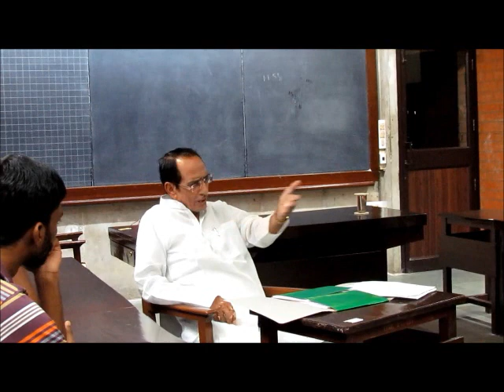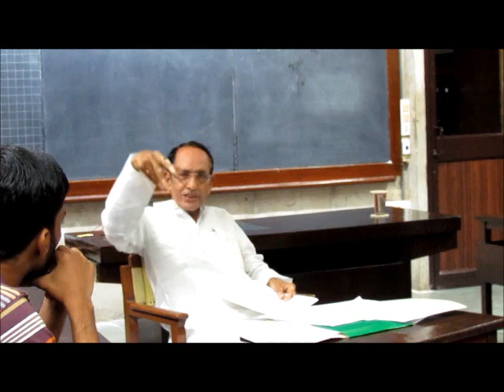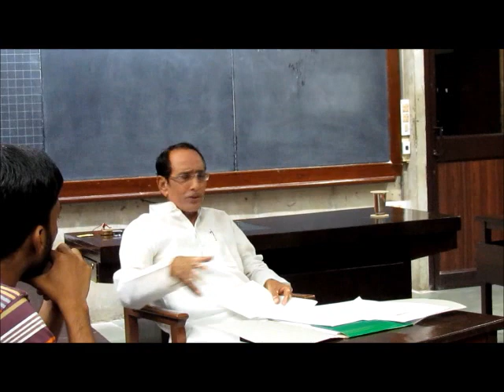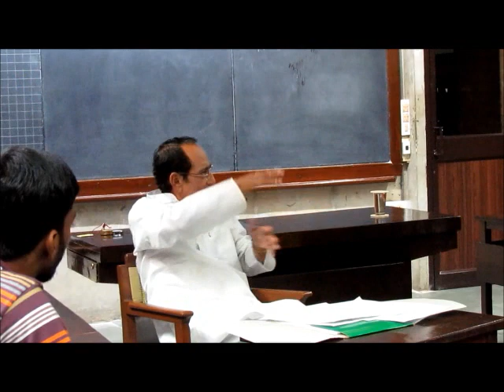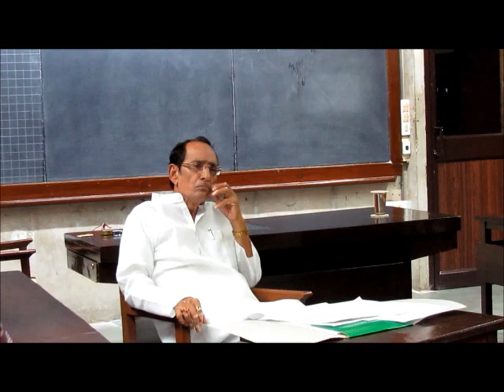"Assam's Political Turmoil: An Insider Perspective" - Discussion with Dr Haren Das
This is an abridged version of the guest lecture given by Dr Haren Das, Chairman, Assam Industrial Development Corporation, in IIM-A as part of Public Policy SIG.

Assam has always been associated with images of pristine tea estates and verdant hills. But Assam has also seen its share of political turmoil for decades now. Mainstream media, just like numerous central governments, have not paid enough attention to Assam and the issues it has faced. Public Policy SIG gives you an opportunity to learn more about the Assam's deep rooted issues. We invite you to a discussion with Dr Haren Das,  Chairman, Assam Industrial Development Corporation  and Ex-Member, Assam Legislative Assembly.

Dr Haren Das had played several key roles in Assam's policy arena including being a senior advocate in Gauhati High Court and a former member of Assam Financial Commission. Thus he has enormous first hand experience of the socio-political scenario in Assam.

The Speaker's Profile:

Dr. Haren Das, M.A., LLB, Ph.D
Ex Member, Assam Legislative Assembly
General Secretary,Assam Pradesh Congress Committee
Chairman, Assam Industrial Development Corporation
Member,All India Congress Committee

Other Posts Held:
Designated Senior Advocate, Gauhati High Court
Ex Member,Press Council Of India
Ex Member,Bar Council of India
Ex Member Assam Finance Commission
Ex Member,Executive Council of the Gauhati University
Ex Member,Executive Council of the National Law School of India ,University Bangalore
Public Policy SIG